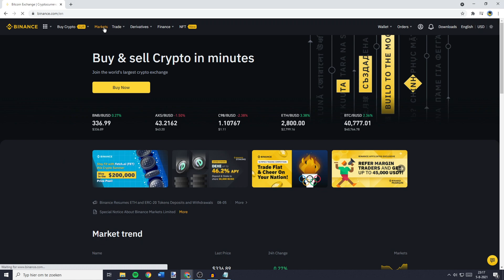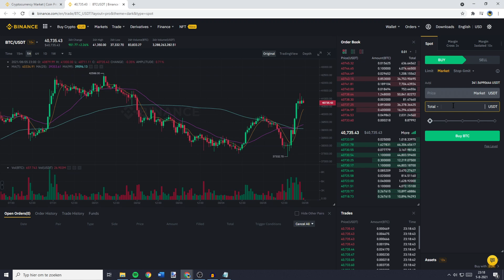How to Convert/Swap USDT to BTC on Binance (2021)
This tutorial is about how to convert/swap USDT to BTC on Binance. So if you want to learn how to swap/convert/trade/transfer/change USDT into BTC, this video is the video you are looking for!